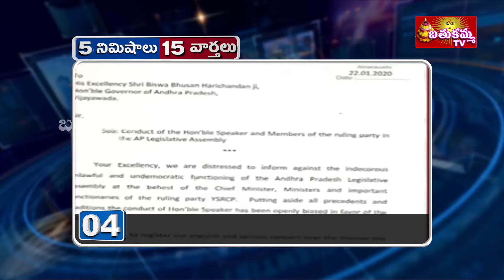5 Minutes 15 News 22 01 2020 Speed News 7 PM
5 Minutes 15 News 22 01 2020 Speed News 7 PM